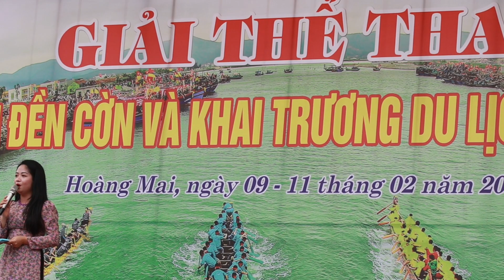toàn cảnh giải đua thuyền truyền thống. lễ hội đền cờn của ngư dân Quỳnh phương năm 2023 phần 3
Lễ hội đền Cờn được tổ chức ngày 20 - 21 tháng Giêng (âm lịch) hàng năm. Đây là lễ hội truyền thống thuộc loại cổ xưa nhất của Xứ Nghệ, thu hút hàng vạn du khách thập phương về tham dự. Lễ hội mang đậm nét văn hóa độc đáo, phản ánh đời sống sinh hoạt, tín ngưỡng dân gian của người dân miền biển.

Đền Cờn tọa lạc trên gò Diệc, bên bờ Mai Giang, sát cửa biển Lạch Cờn thuộc làng Phương Cần, phường Quỳnh Phương, thị xã Hoàng Mai, tỉnh Nghệ An, cách Hà Nội 220 km và thành phố Vinh 75 km. Đền nằm giữa hình thế non nước hữu tình. Đền có đền chính (đền trong) và đền phụ (ngoài cửa biển).  Đền chính có kiến trúc cổ, hài hòa về nghệ thuật kiến trúc gồm: nghinh môn, trung điện, hạ điện, hậu cung, toà ca vũ. Sau đền có hai đồi nhỏ giăng dài ra hai bên như cánh phượng. Tại mỗi đồi có một giếng nước, truyền thuyết ghi là mắt phượng. Bên kia dòng Mai Giang là núi Voi, núi Xước.

Theo thần phả, sắc phong và các tài liệu lịch sử như: Đại Việt sử ký toàn thư, Đại Nam nhất thống chí, Việt điện U linh tập: Đền Cờn được xây dựng vào năm 1235 đời nhà Trần, trong thờ Tứ vị Thánh nương. Các Thánh nương là ba mẹ con Công chúa nước Nam Tống là Từ Thi Thái hậu Dương Nguyệt Quả, hai Công chúa Triệu Nguyệt Khiêu, Triệu Nguyệt Hương và bà nhũ mẫu. Năm Thiệu Bảo thứ nhất (1229), quân Nguyên đánh úp quân Tống ở Nhai Sơn, Trương Thế Kiệt, Lục Tú Phu trung thần nhà Nam Tống đem vua Đế Bính, gia quyến cùng binh sỹ hơn 800 người lên thuyền ra biển chạy trốn bị quân Nguyên truy sát gấp rút lại gặp sóng to gió lớn, vua tôi Nam Tống chết chìm ở biển Đông. Thi thể 3 mẹ con Công chúa trôi dạt vào cửa Tráp (cửa Càn). Dân làng Càn thấy thi thể những phụ nữ chết đuối nhưng mặt mũi hồng tươi, xiêm y quý tộc, đặc biệt tỏa ra mùi thơm như lan như quế nên lấy làm kỳ lạ, bèn chôn cất và lập miếu thờ, sau đó mỗi khi ra khơi đến cầu khẩn đều thấy linh nghiệm. Từ đó người dân đặt tên cho địa phương mình là Hương Cần, hay còn gọi là Phương Cần, nay thuộc phường Quỳnh

⏰Thời gian: Tổ chức trong 03 ngày 09,10, 11/02/2023 (tức các ngày 19,20,21 tháng Giêng năm Quý Mão).

Bình yên nơi biển khơi kênh chuyên về cuộc sống dân biển . Nghe tàu đánh bắt cá ngoài biển đảo khởi xa. Những cách thức đánh bắt và khai thác thủy sản của ngư dân. Hay những món ăn ngon độc lạ từ biển.
Và những chuyến đánh bắt cá trên biển đầy thú vị với nhiều loại hải sản, như bắt cá mập, bắt tôm hùm, bắt cá lớn, tôm mủ ly, và rất nhiều loại cá, tôm, cua độc lạ.

 Xin chân thành cảm ơn tất cả mọi người đã luôn luôn theo dõi và ủng hộ kênh . nếu đã có duyên gặp gỡ thì đừng quên để lại nơi đây một chút dấu ấn bằng cách comment góp ý kiến ở phần bình luận và nếu thấy video của mình hay thì đừng quên cho mình 1  like 👍 và 1 đăng kí kênh để tạo động lực nguồn cảm hứng cho mình làm video mỗi ngày
 - ủng hộ follow kenh tiktok của mình. Ốc sên trú mưa .

- anh chị em các cô bác muốn mua các loại cá   cá thu , cá mối, cá đù ...vv. mực khô , cá khô các loại cá thủy hải sản với mức giá ngon bổ rẻ thì liên hệ với Em gái của em ( bùi thị minh ) Theo số điện thoại : 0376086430